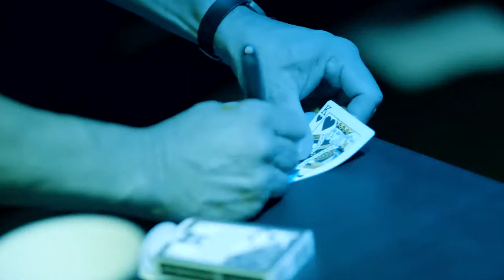Zauberkünstler Felix Fischer - Spielkarte in Handy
Ein Ausschnitt aus dem Soloprogramm "Zufälle passieren immer wieder... oder nie!" des Stuttgarter Zauberkünstlers Felix Fischer.